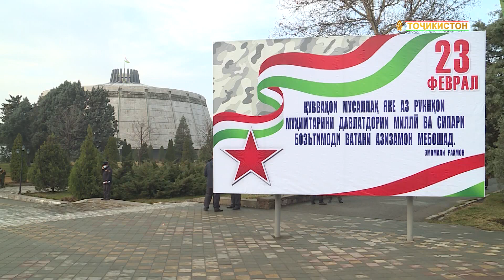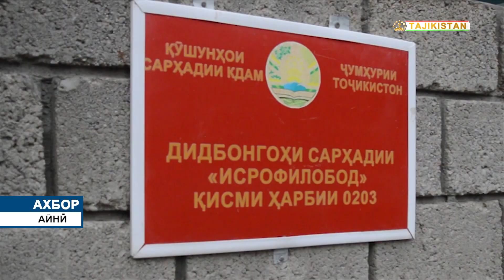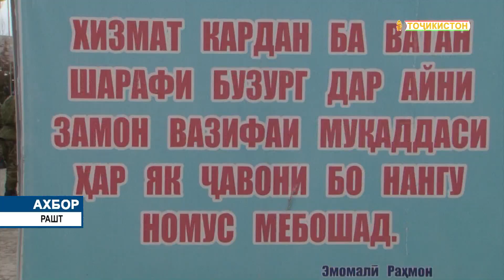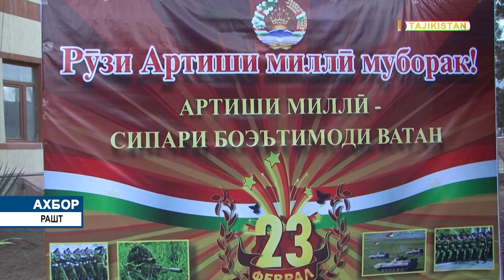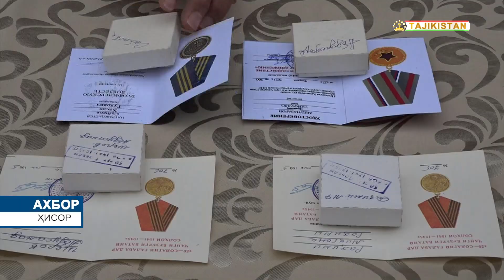Ахбори Точикистон Имруз - 23.02.2021 | novosti tajikistana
Президенти Ҷумҳурии Тоҷикистон Эмомалӣ Раҳмон Вазири кишвари (корҳои дохилии) Ҷумҳурии Исломии Эрон Абдурризо Раҳмонии Фазлиро ба ҳузур пазируфтанд

Имрӯз Асосгузори сулҳу ваҳдати миллӣ — Пешвои миллат, Президенти Ҷумҳурии Тоҷикистон муҳтарам Эмомалӣ Раҳмон Вазири кишвари (корҳои дохилии) Ҷумҳурии Исломии Эрон Абдурризо Раҳмонии Фазлӣ, ки ба Тоҷикистон ташриф овардааст, бо мулоқоти корӣ пазируфтанд.

Дар ҷараёни суҳбат Сарвари давлати мо бо Вазири корҳои дохилии Ҷумҳурии Исломии Эрон ҷанбаҳои алоҳидаи муносибатҳои дуҷонибаи Тоҷикистону Эрон, бахусус ҳолат ва дурнамои ҳамкориҳои ду кишварро дар соҳаи амниятӣ муҳокима карданд.

Дар ин зимн таъкид гардид, ки то ба имрӯз миёни кишварҳои мо зиёда аз 160 санади ҳамкории дуҷониба, аз ҷумла Ёддошти тафоҳум оид ба усул ва чаҳорчӯби ҳамкории дуҷониба дар соҳаи амният ба имзо расидааст, ки заминаи ҳуқуқии муносибатҳои ҷонибҳоро ташкил медиҳанд.

Ҳамзамон бо ин Пешвои миллат зарурати татбиқи ҳамаҷонибаи санади дар соҳаи амниятӣ баимзорасидаро, ки ҷиҳати тақвияти ҳамкориҳои байни мақомоти умури дохилии ду кишвар заминаи мусоидро фароҳам овардааст, бахусус таъкид карданд.

Вобаста ба ин Сарвари давлати Тоҷикистон таваҷҷуҳи ҷониби Эронро ба аҳамияти иҷрои фаъоли муқаррароти санади мазкур ҷалб карданд.

Ҷонибҳо ҳамчунин атрофи масъалаҳои умдаи шиддат гирифтани рақобатҳои геосиёсӣ ва таҳдиду хатарҳои замони муосир ба амнияти ҷаҳонӣ ва минтақавӣ мубодилаи афкор анҷом доданд.

Дар пасманзари пандемияи коронавирус мавзӯи зуҳуроти бӯҳронӣ шадиди иқтисодиву молиявии ҷаҳонӣ низ, ки бешубҳа, ба вазъи кунунӣ ва ояндаи кишварҳои минтақа ҷиддан таҳдид мекунад, мавриди баррасӣ қарор дошт.

Дар ин зимн ҷонибҳо нисбати иқдомҳои амалии ҳукуматҳои ду кишвар ҷиҳати мубориза бо пандемия мубодилаи иттилоъ анҷом доданд.

Дар рафти сӯҳбат ҷонибҳо дигар масъалаҳои рӯзмарраи байналмилалӣ ва минтақавиро баррасӣ намуданд.